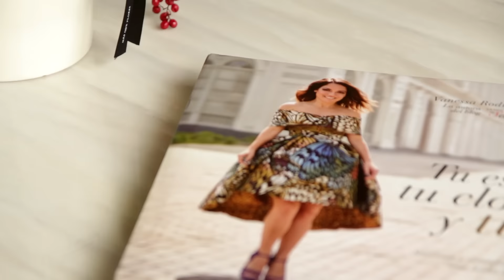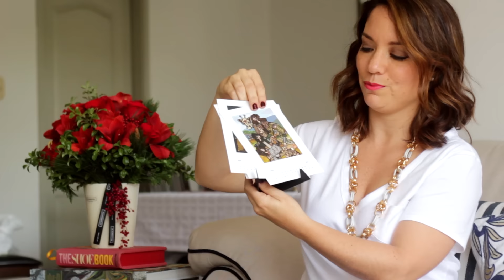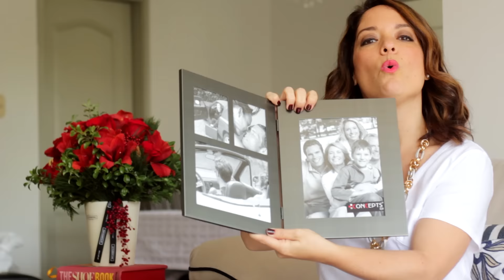Haul de regalos, qué regalarle a persona tan especial esta navidad ❤ La vida de Serendipity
Hoy les damos algunas ideas de regalos para hacerle a esa amiga tan especial, o tal vez tu jefe, incluso tu suegra! En este vídeo hay opciones de regalo para todos, ¡felices fiestas!